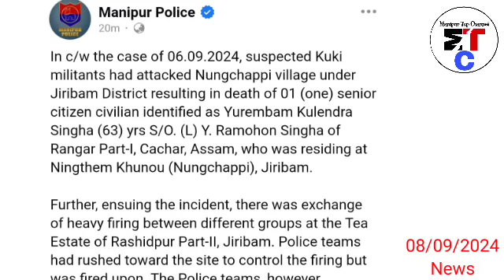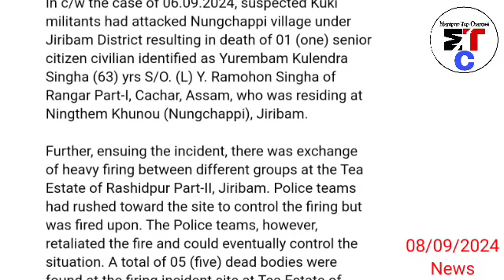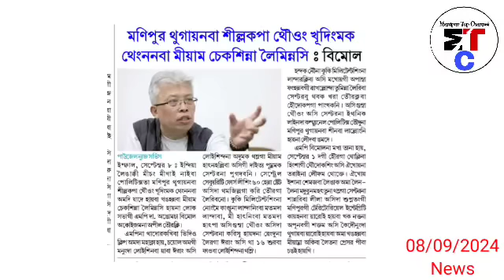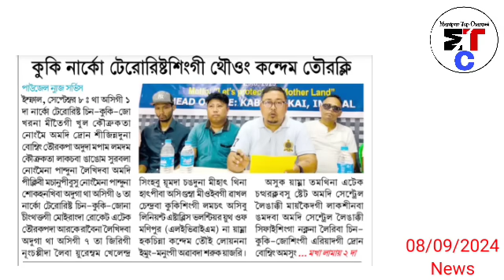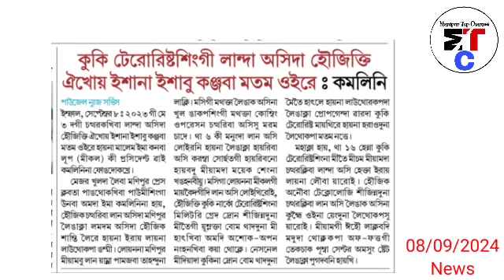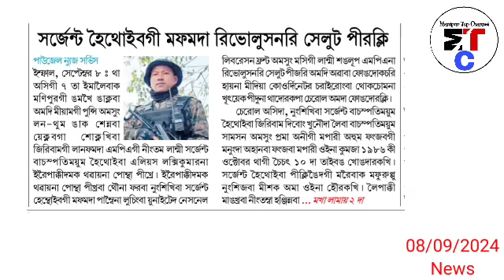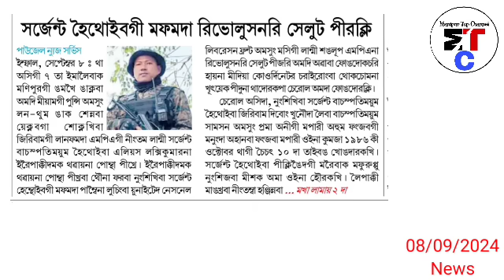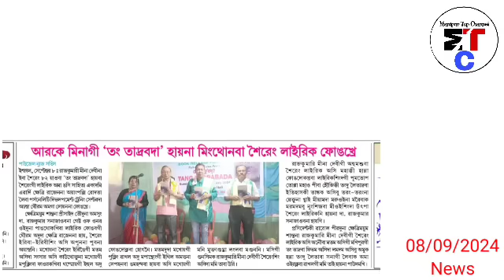🔥Sikhraba Kuki militant(KLA) gi maming Leipham khangba ngamle